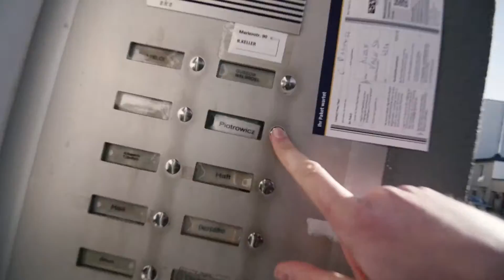Die "Ich habe keine Zeit" Lüge [VLOG #006]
Im neuen Vlog geht Marius unter anderem der Frage auf den Grund, ob wir wirklich so wenig Zeit haben, wie wir sagen.

Außerdem wird der kurze Frühlingseinbruch genutzt um die DJI Mavic Pro Drohne steigen zu lassen. Mit dabei sind Chris und Fabi.